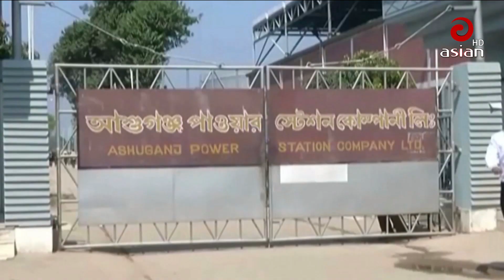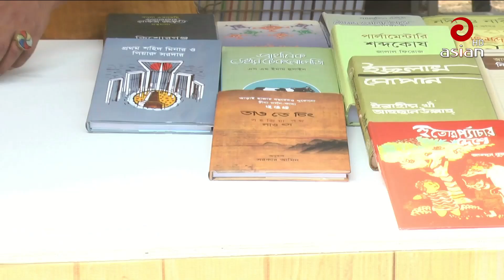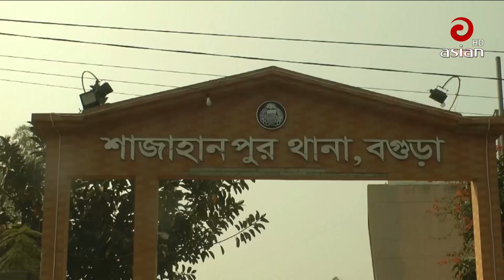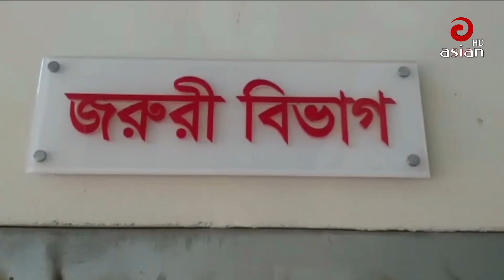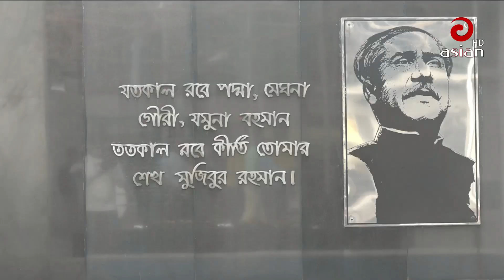বিকাল সাড়ে ৩ টার এশিয়ান সংবাদ | ৩১ জানুয়ারি ২০২৩ | Asian TV